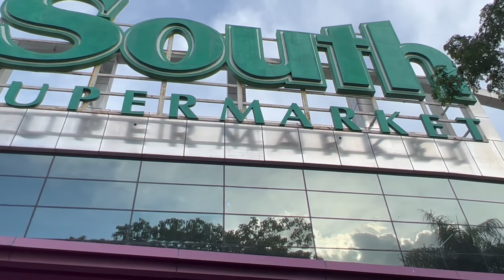Going South Series 2 {South Supermarket Alabang & Ayala Malls South Park }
join me exploring new places in south metro manila
today we cover both:
1.South Supermarket - Filinvest Avenue Filinvest Corporate City, Muntinlupa
2.Ayala Malls South Park - South Park district, Alabang, Muntinlupa